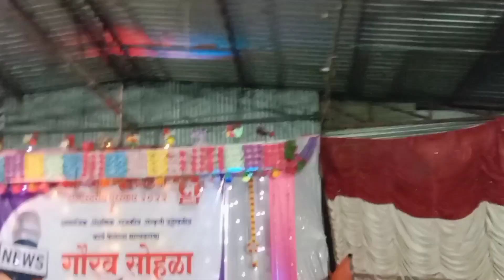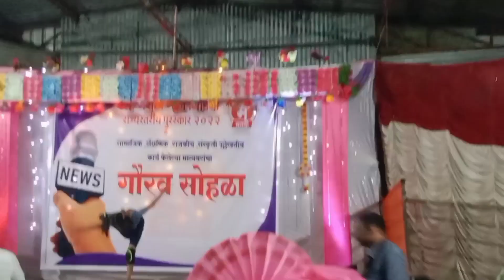माझ्या आयुष्यातला पहिला पुरस्कार💞😍💫 मित्रांनो तुमच प्रेम आणि तुमचा सपोर्ट असाच राहू द्या